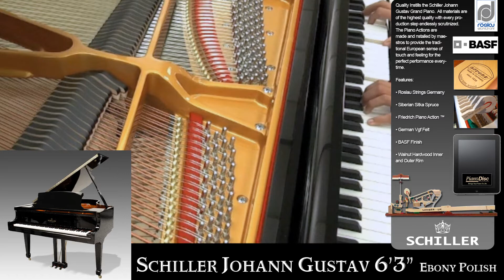Schiller Johann Gustav Grand Piano Ebony Polish